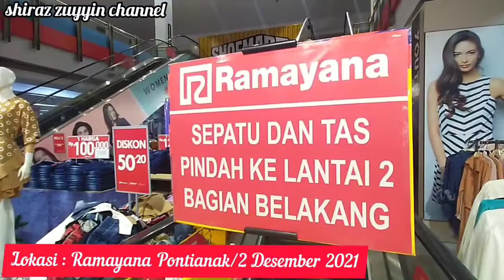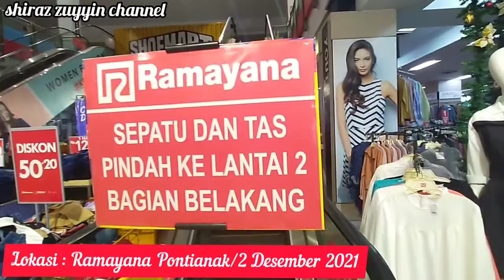Ramayana Pontianak tawarkan diskon besar-besaran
Natal dan tahun baru 2021 sebentar lagi bagi Anda yang ingin ganti baju dan celana dengan harga yg murah dan terjangkau oleh kantong kita saya saranin ni belanja di Ramayana Pontianak..
cus segera karena di tawarkan diskon hingga 75% buruan jangan lewatkan ini

Tonton terus hingga selesai ya